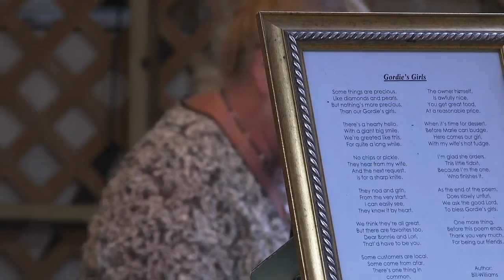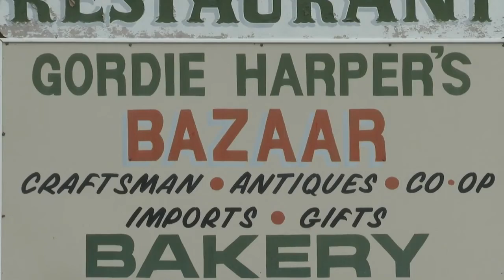Gordie Harper's Bazaar to close at the beginning of 2023